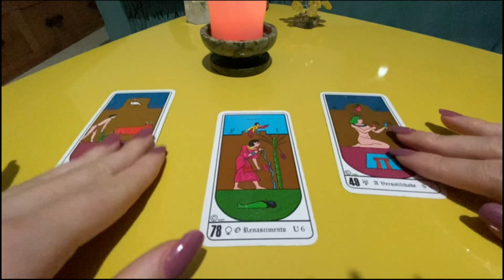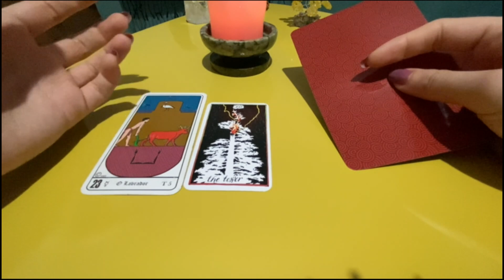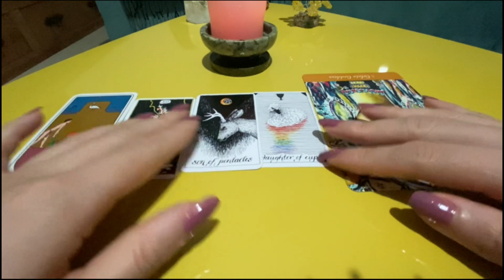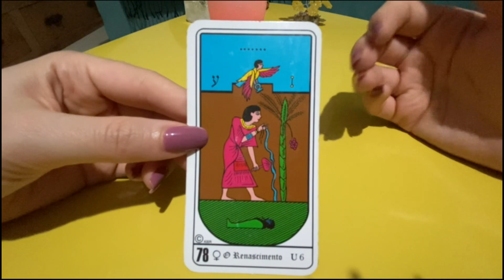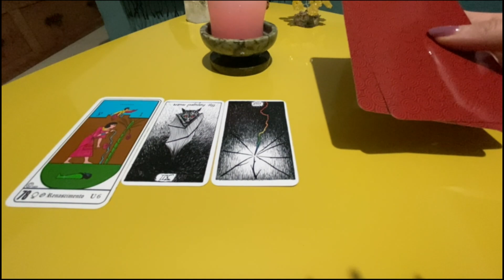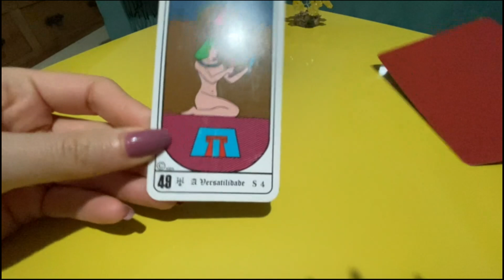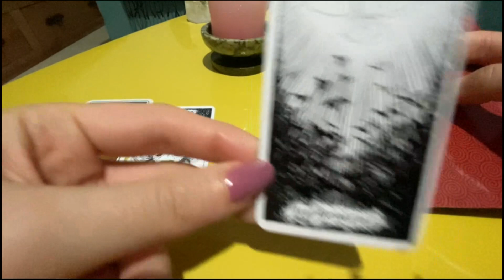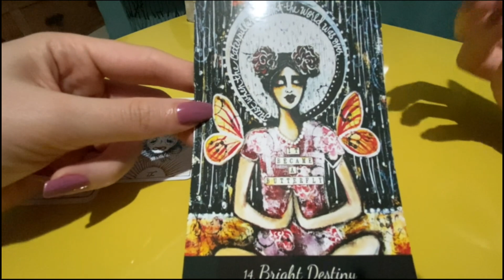Quais bênçãos estão vindo em sua direção? *Glórias, prêmios, positividades*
*Este vídeo é de entretenimento*
Labrador: 01:23
Renascimento: 18:51
Versatilidade: 34:28

Decks frequentemente utilizados:
Baralho Cigano:

Inner Goddess:

Sacred Geometry:

Yogic Path:
(não achei mais disponível, não sei se já voltou na Amazon)

Modern Witch Tarot:

Tarô Egípcio de Kier:

O Taro Universal de Waite (similar):

Tarô dos Orixás (similar):

The Wild Unknown Pocket Tarot: